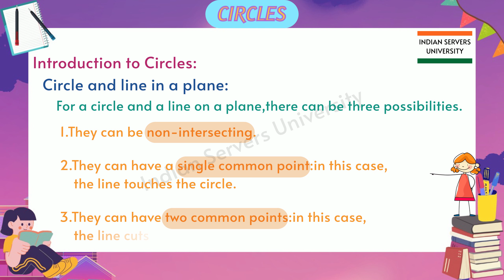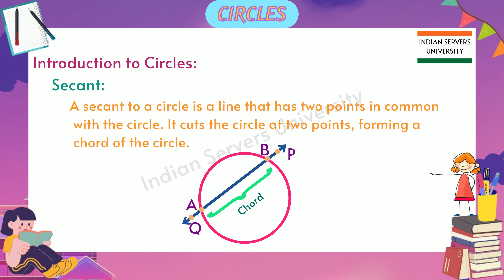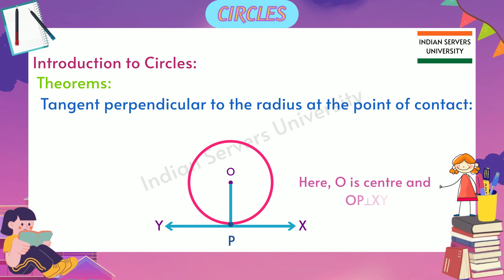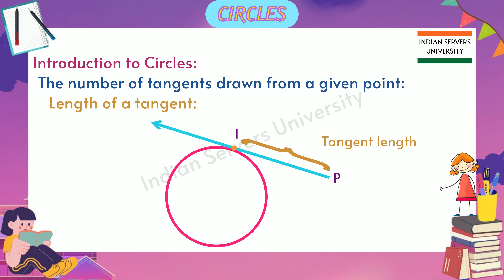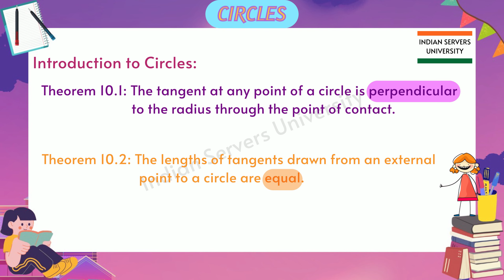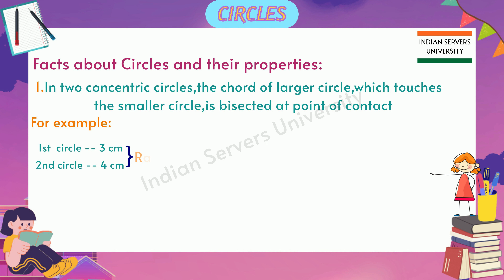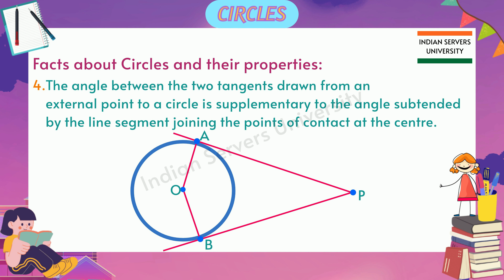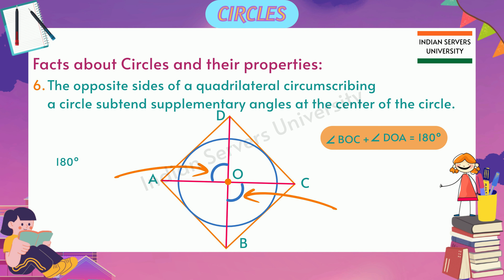Circles - Points to Remembered || AP & TS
A circle is a two-dimensional shape that is defined as the set of all points that are equidistant from a fixed point called the center. The distance from the center to any point on the circle is called the radius. The length of the line segment that passes through the center of the circle and touches two points on the circle is called the diameter, and it is twice the length of the radius.

The formula for the circumference of a circle is C = 2πr, where C is the circumference and r is the radius. The formula for the area of a circle is A = πr^2, where A is the area and r is the radius.

Circles are commonly found in nature and in man-made objects, and they have many applications in mathematics, science, engineering, and other fields. For example, the circle is the basis of the trigonometric functions and is used to model planetary orbits, electromagnetic fields, and many other physical phenomena. In geometry, circles play a central role in the study of angles, tangents, and geometric transformations.

Credit:
Animator: Sravani & Anusha
Voice-over: Pushpalatha

Indian Servers University